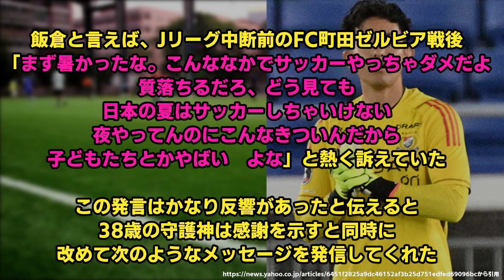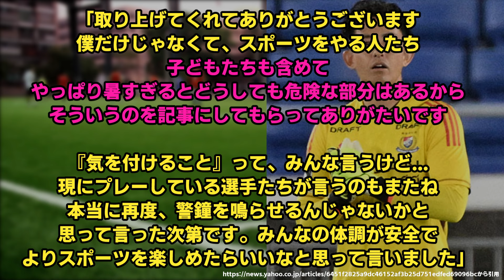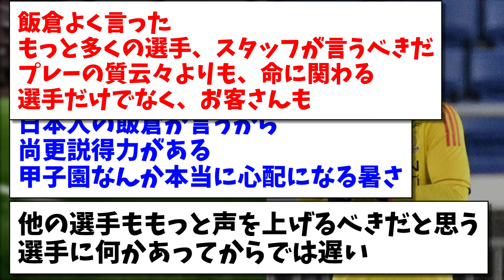【危険な暑さ】「日本の夏サッカーしちゃダメ」マリノスGKの発言が大反響